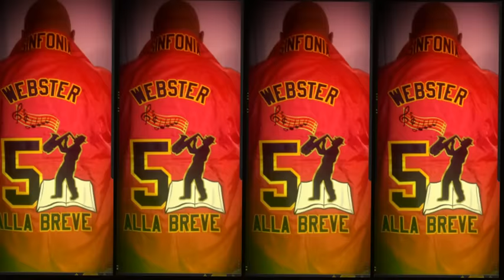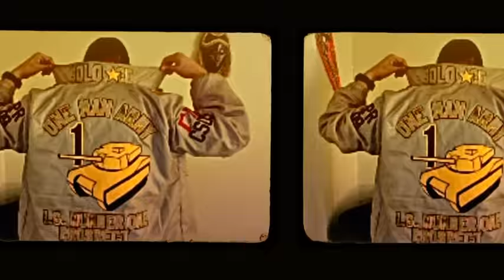stuff4GREEKS - Custom Greek Clothing and Apparel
- stuff4GREEKS is the worlds' premiere online Greek store for custom fraternity and sorority apparel. We specialize in custom line jackets, hoodies, t-shirts, and more. If you're been looking for a Greek store that can truly customize your Greek apparel - everything from fraternity shirts and jackets, to sorority hoodies and clothes - then you've come to the right place. Any Greek store can stitch Greek letters on clothing, but only stuff4GREEKS employs full-time artists to help you design custom artwork and icons to be embroidered on your Greek wear. We also make custom Masonic and Eastern Star apparel.

No matter what type of Greek gear you need, whether it be t-shirts, custom line jackets, paddles, or anything in between, we take your fraternity and sorority apparel to the next level! We specialize in premium Greek merchandise, meaning that we don't cut corners and sell cheap products. We only offer the finest-quality Greek paraphernalia.

We are known for our outstanding service and creativity. If you want to design your own customized Greek wear on sweatshirts, sweaters, or even on screen printed t-shirts, then we can help you create your masterpiece. Our motto is "you dream it, we design it," and for over a decade, we have be regarded as the paraphernalia of choice.